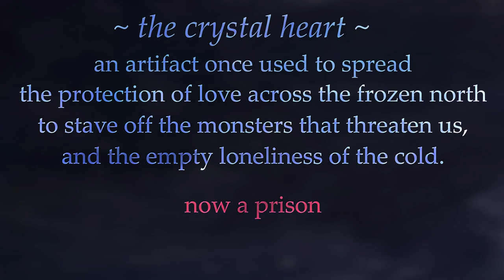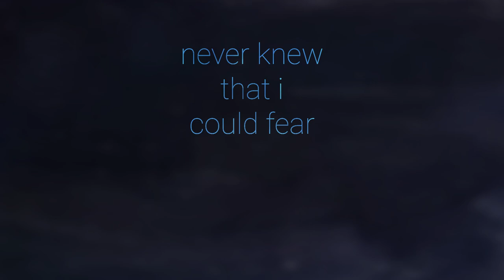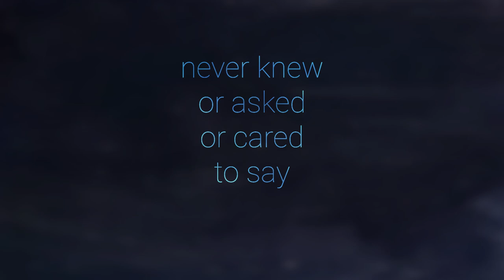[Music] Falling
art by amp

Lyrics:

falling
from a broken sky
never knew or asked or cared to tell you why

falling
from the stratosphere
never knew that i could fear that i was here

for back when i can't see
i know now
who you are to me
beneath the ice
i'll fight my vice
and i'll wait
for you

while i'm

falling
never knew or asked or cared to say goodbye

falling
from the stratosphere

i make music 'n shit, songs may contain themes not for kids.